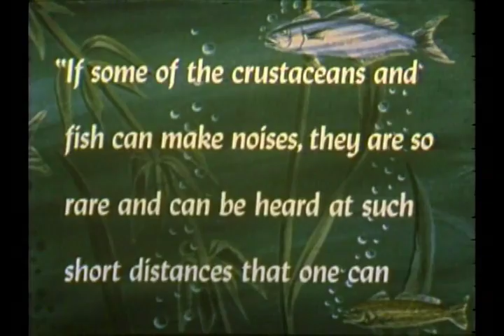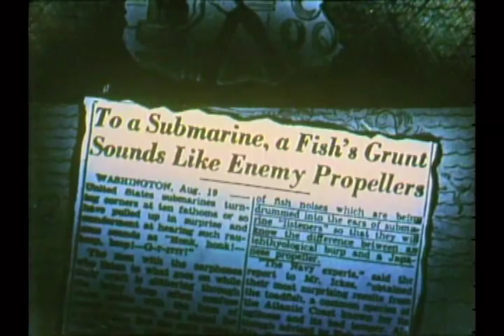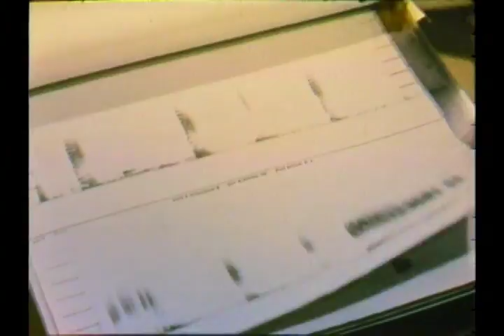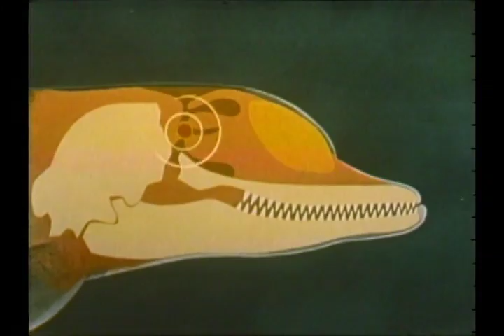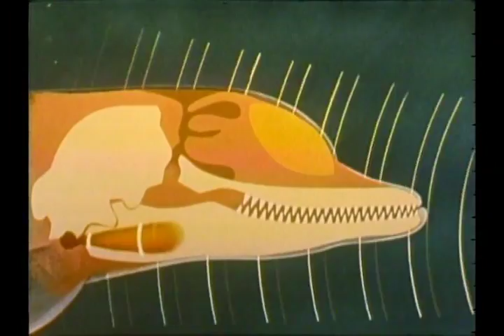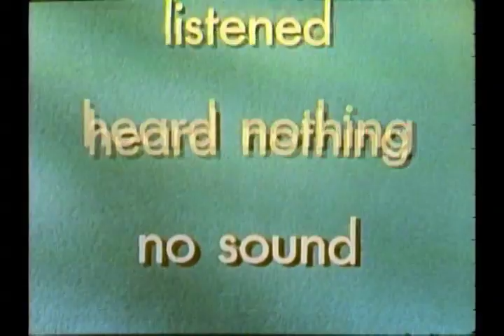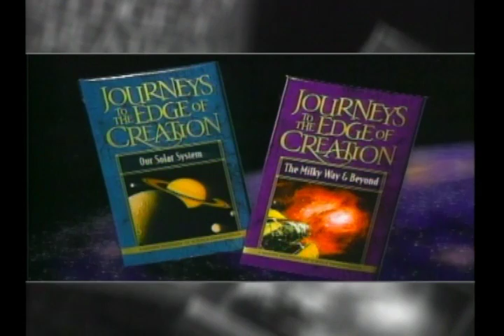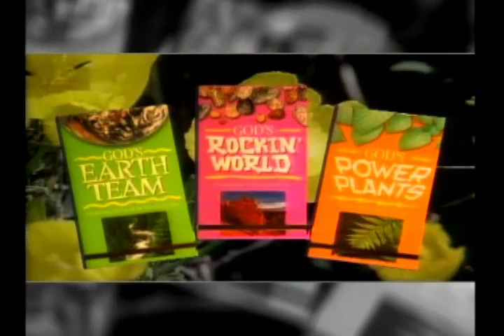Moody Science Classics: Voice of the Deep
Have you ever heard a fish that croaks or shrimp that clack? How about porpoise that moos? The silent deep is not so silent after all. Take a trip beneath the sea to discover many strange facts about a little-known world.

In Voice of the Deep, we see that a person needs not only new ears, but also a new life to fathom the mysteries of the spiritual realm.

For more than fifty years, Moody Science Classics have unfolded the miracles of nature's mysteries while showing how the wonders of creation reveal the majesty of God. School-aged children through teens as well as parents and teachers will gain a fresh appreciation for the Creator and the intricate details of His handiwork, as presented in these award-winning programs. A wonderful supplement for teaching scientific principles in an easy-to-understand format and from a biblical perspective.